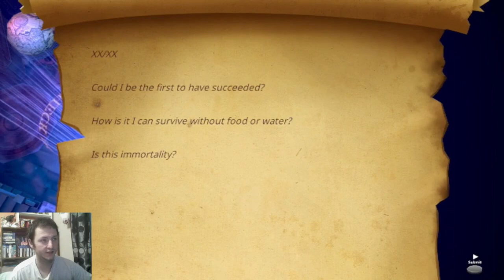Jambola Plays Märchen Forest: Mylne and the Forest Gift (PS5) - Part 25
It just. it doesn't end